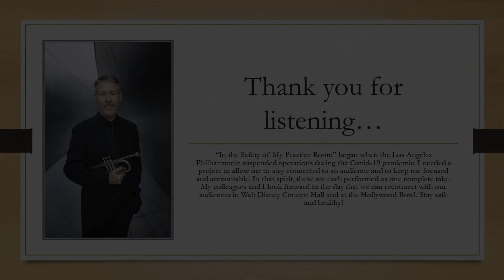Episode 339: Court "Olympus"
Jim Wilt plays Court "Olympus" as part of his "From the Safety of My Practice Room" series. He started it as a way to stay motivated and accountable during the Covid-19 pandemic, and to connect with an (e)audience.